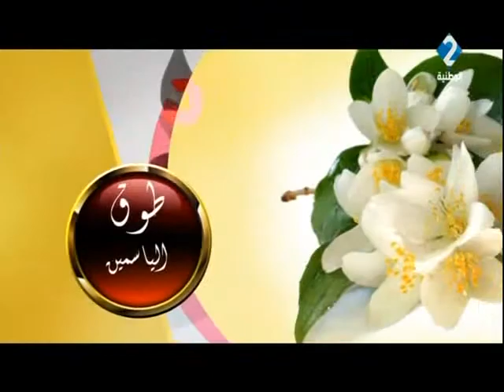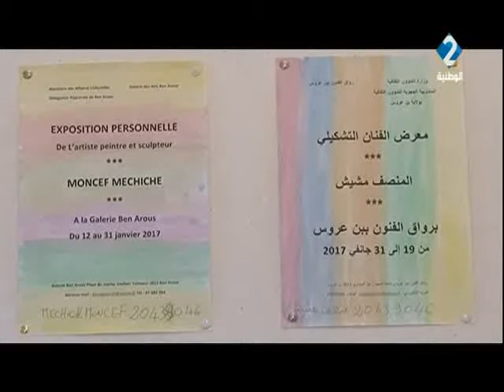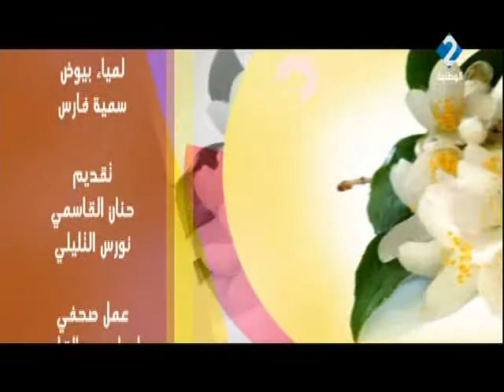برنامج طوق الياسمين ليوم 08 / 02 / 2017